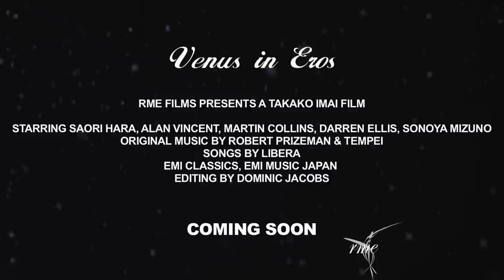'Venus in Eros' Trailer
Starring:  Saori Hara,  Alan Vincent, Darren Ellis, Sonoya Mizuno,
Martin Collins, Alex Kovas
Director & Writer & Producer: Takako Imai
Producer: Brian Jacobs
Songs: Libera
Piano Music: Tempei
Editor: Dominic Jacobs
Editing Supervisor: Nick McCahearty
Cooperation: EMI Classic, EMI Music Japan
Releasing date: 20th October 2012 n Japan

Story:

In a deep forest, the statue of Venus stands alone.
The winter snows end and the ice melts into the river.
As the spring arrives two other statues, David and Eros, are
installed besides her. Venus instantly falls in love with
David.

During the summer Venus falls asleep in the moon light.
While dreaming Venus becomes human and realizes David also
loves her. In a fit of jealousy Eros shoots an arrow at a
sculptor to control his mind to destroy the statue of Venus.
The love triangle dramatically alters into a tragedy.

Time passes by. Falling golden leaves in the forest turn into
falling snow. At Christmas Eve seven angels visit the forest
and sing for Venus and shake hands saying 'Merry Christmas'.
After the angels disappear the falling snow changes into a
storm. The storm changes her fate completely.

Then.

『ヴィーナス・イン・エロス　天使たちの詩歌（うた）』予告編
主演：原紗央莉、アラン・ヴィンセント、ダレン・エリス、ソノヤ、マーティン・コリンズ
監督、脚本、製作：今井孝子
製作：ブライアン・ジェイコブス
歌：リベラ
編集：ドミニック・ジェイコブス
編集監修：ニック・マッカハーティー
協力：EMI ミュージック
2012年10月20日ロードショー